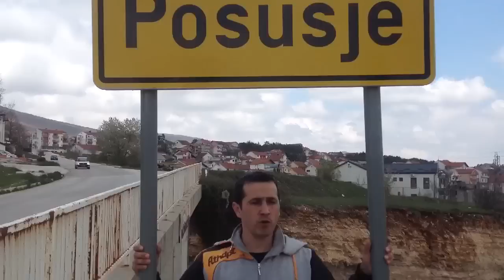Helezova vojska u pohodu na Posušje 23.04.2013.